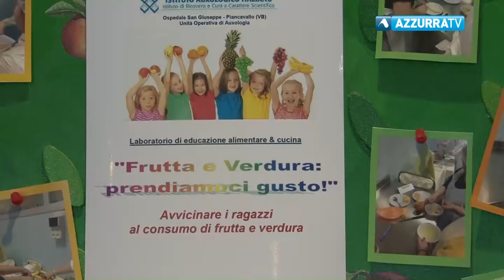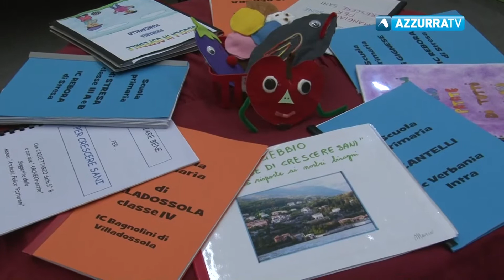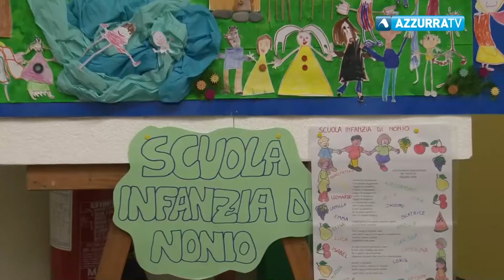Istituto Auxologico: continua il progetto ''Crescere Sani''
6 maggio 2017 - Istituto Auxologico: continua il progetto ''Crescere Sani''